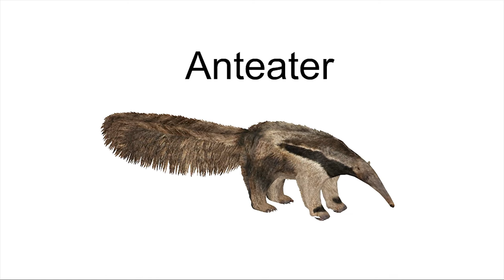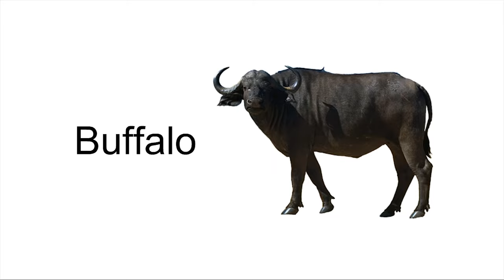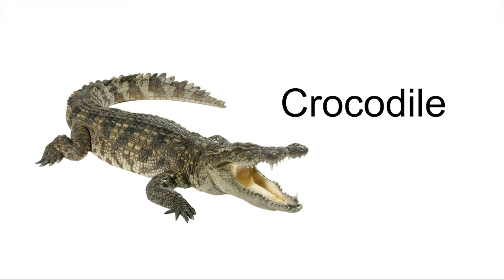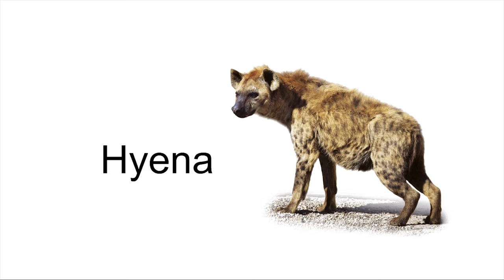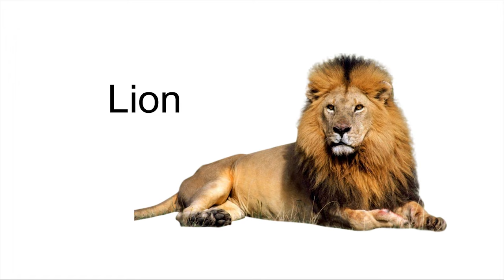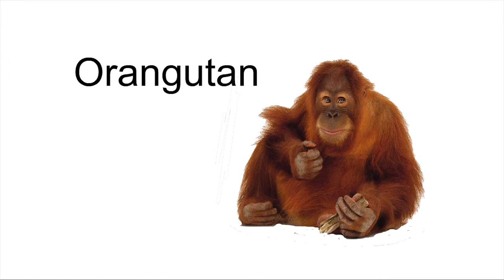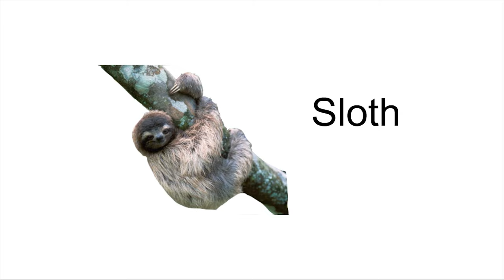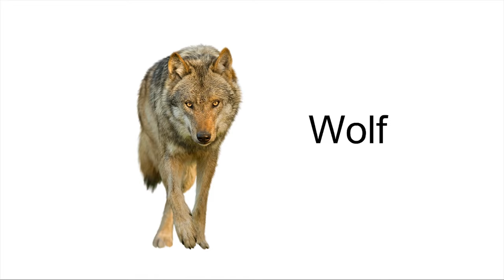Wild Animals Vocabulary | English vocabulary with picture | Practice English daily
Wild Ạnimals Vocabulary | English vocabulary with picture | Practice English daily